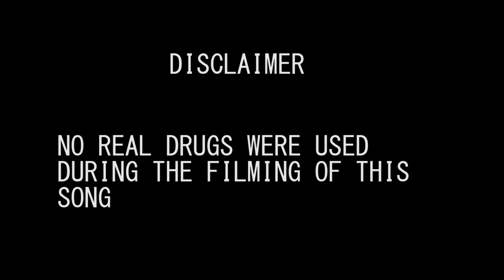Majajaan Patiyan (Full Video) | Yasin Khan | Latest Punjabi Song 2018 | Speed Records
Song - Majajaan Patiyan
Artist - Yasin Khan
Lyrics - Yasin Khan